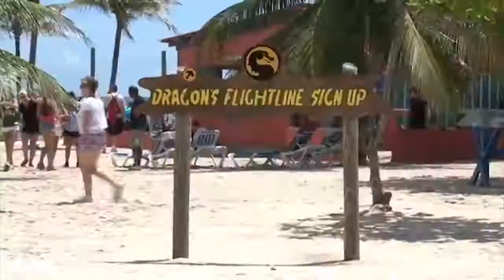Brujula Bolivia Tv - Labadee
¡Brujulero! Acompáñame a disfrutar de una de las islas más frecuentadas por los turistas de todo el mundo. Ubicada en la costa norte de la española en la República de Haití, en el mar caribe, las playas de Labadee representan una importante vidriera para el turismo masivo; es un complejo turístico privado, alquilado al gobierno haitiano por la compañía naviera Royal Caribbean Internacional. ¿Querías una aventura Brújula? ¡¡¡Aquí la tienes!!!